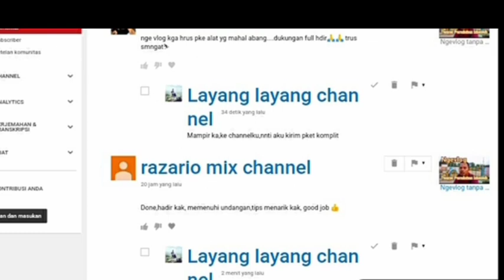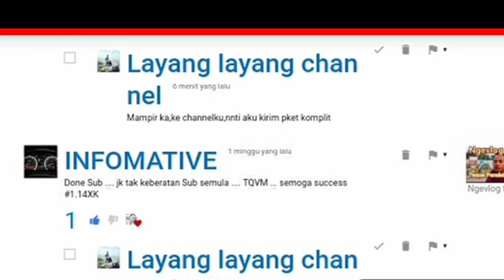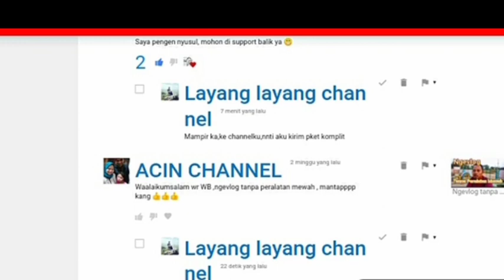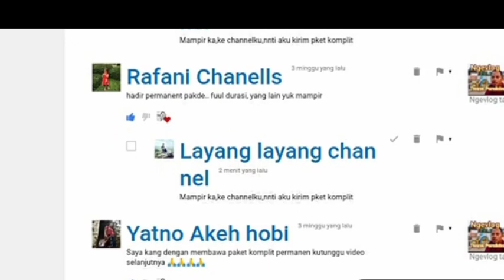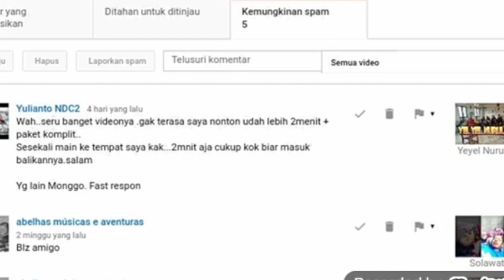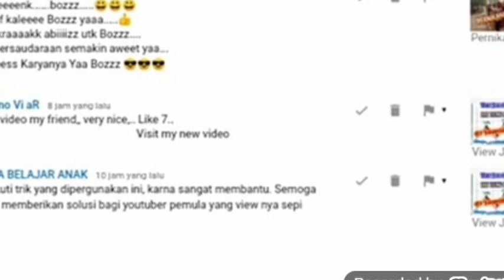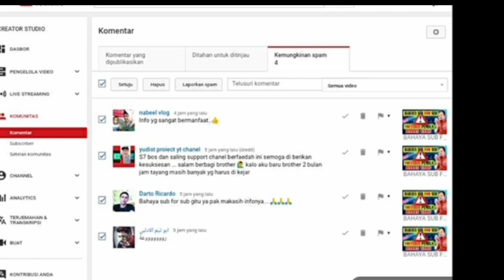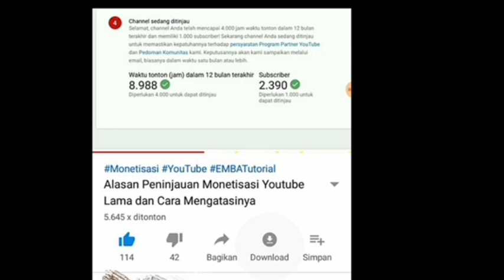Hati hati dengan spam seperti ini subcriber dan jam tayang lebih namun tidak di monotize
Yang harus teman teman hindari dalam komen di chanel orang lain. Supaya tidak jadi spam. Yang mengakibatkan rugi